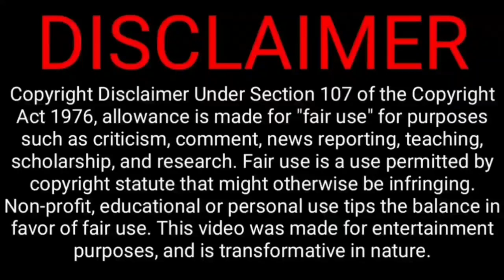Ind beats nz 3-0 ind trophy, rohit big plan wining t20 series | ind vs nz 3rd t20 highlights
Now this 3 match T20 Series finally India beat Newzealand for clean sweep 340 all three matches India with New Zealand and getting this T20 Trophy now and also
Rohit Sharma captain he was then three matches three matches he win toss in Rohit Sharma this is big plus point for winning this T20 Trophy now

New Zealand tour of India

India’s T20I squad:
 Rohit Sharma (Captain), KL Rahul (Vice-Captain), Ruturaj Gaikwad, Shreyas Iyer, Suryakumar Yadav, Rishabh Pant (wicket-keeper), Ishan Kishan (wicket-keeper), Venkatesh Iyer, Yuzvendra Chahal, R Ashwin, Axar Patel, Avesh Khan, Bhuvneshwar Kumar, Deepak Chahar, Harshal Patel, Mohd. Siraj

New Zealand:squard
 Tim Southee, (c), Todd Astle, Trent Boult, Mark Chapman, Devon Conway, Martin Guptill, Kyle Jamieson, Daryl Mitchell, Jimmy Neesham, Glenn Phillips, Mitchell Santner, Tim Seifert (wk), Ish Sodhi, Tim Southee, Adam Milne

@CRICKETகிரிக்கெட்